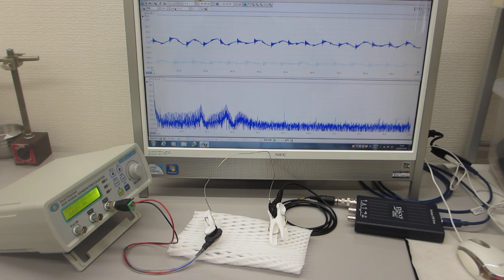線材の音響特性を利用した超音波発振制御実験